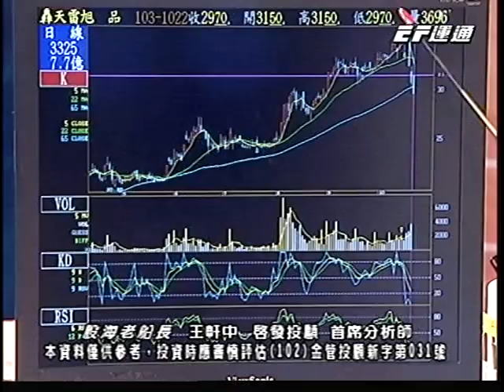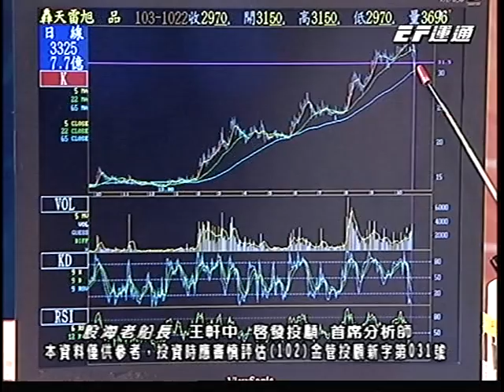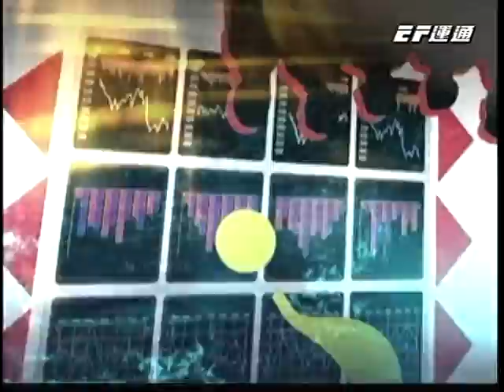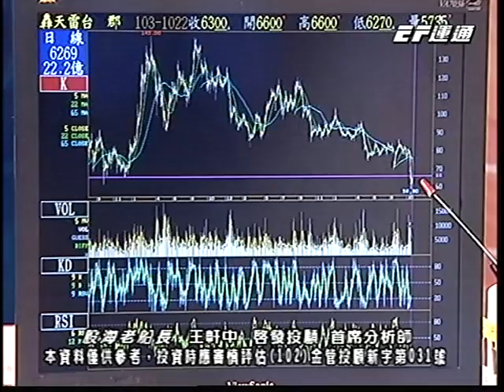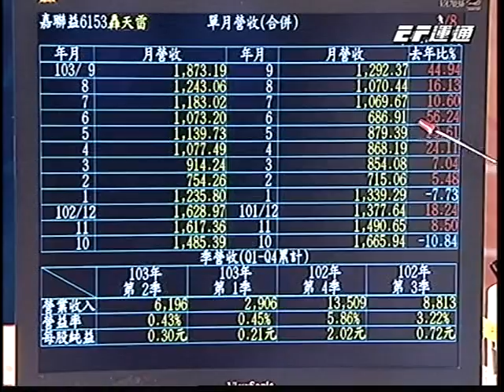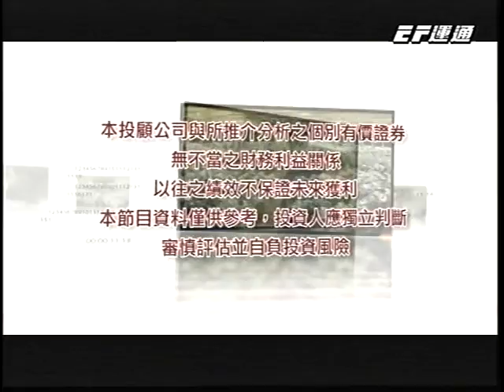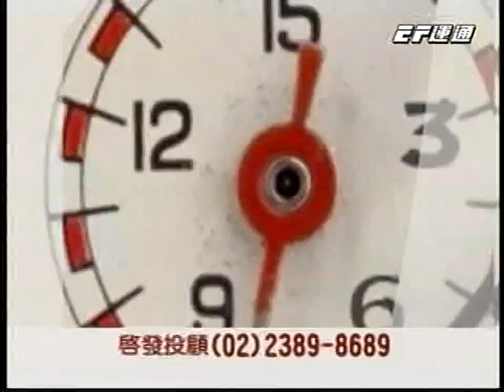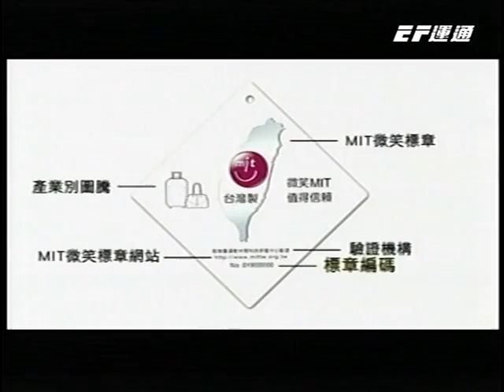20141022 1830 王軒中 股海老船長